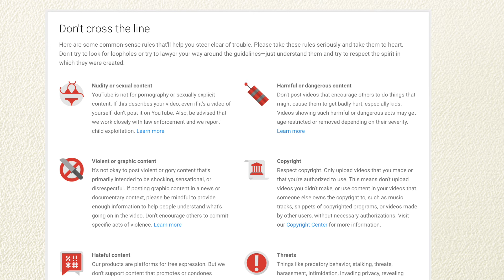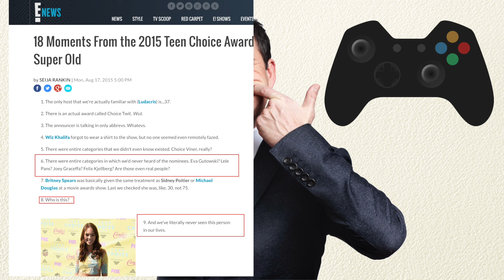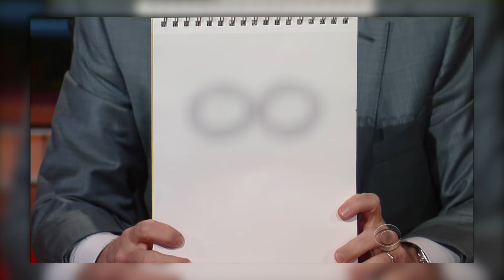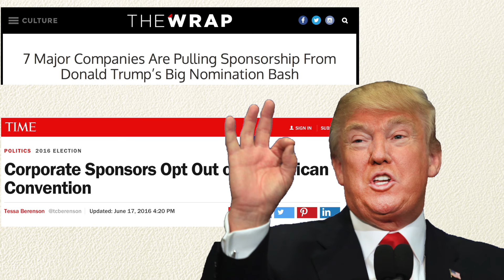The solution to the YouTube "Problem"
In this video we will talk about the problem YouTube has and try to get to a fitting solution.